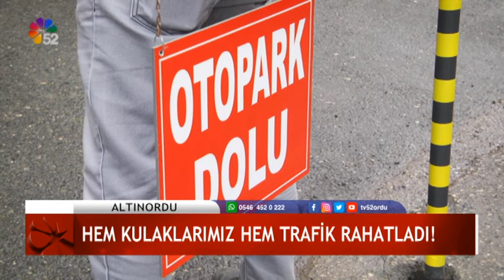24/02/2020 ANA HABER